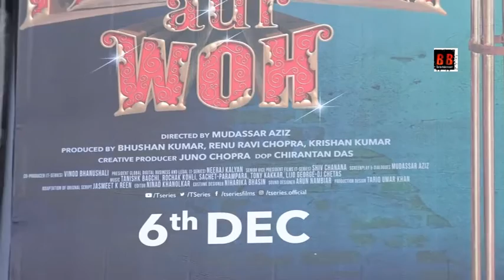Public Review of film PATI PATNI AUR WOH